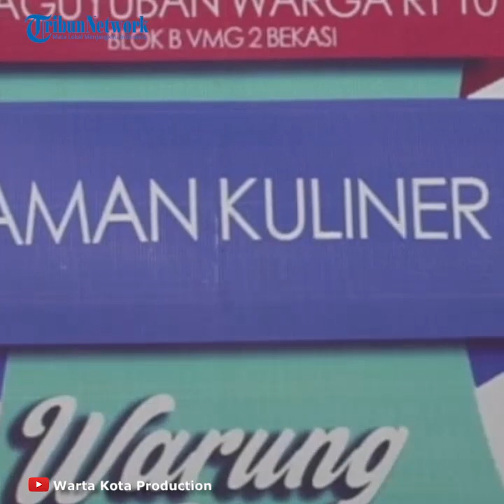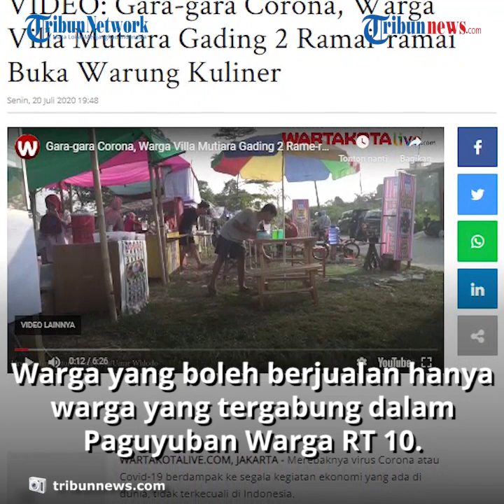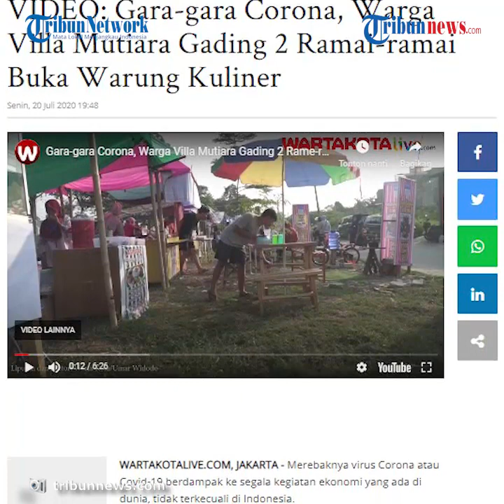Dampak Pandemi Corona, Warga Villa Mutiara Gading 2 di Bekasi Buka Warung Kuliner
TRIBUN-VIDEO.COM, JAKARTA - Merebaknya virus Corona atau Covid-19 berdampak ke segala kegiatan ekonomi yang ada di dunia, tidak terkecuali di Indonesia.

Beberapa usaha industri atau perusahaan juga terkena dampaknya, akibatnya manajemen harus melakukan rasionalisasi karyawan bahkan PHK.

Pemutusan Hubungan Kerja itu juga menimpa beberapa warga Blok B Villa Mutiara Gading 2, Karang Satria, Tambun Utara, Kabupaten Bekasi, Jawa Barat.

Warga terdampak kemudian berinisiatif membuat warung kuliner diatas lahan yang dulunya semak belukar dan menjadi tempat pembuangan sampah liar yang berada di Perumahan Villa Mutiara Gading 2.

Mereka membuat warung kuliner dengan konsep Go Green, selain berjualan warga juga melakukan penghijauan, tujuannya agar lingkungan sekitar tertata rapih, bersih dan asri.

Warga yang boleh berjualan hanya warga penghuni perumahan Villa Mutiara Gading Blok B yang tergabung dalam Paguyuban Warga RT 10.

Mereka menamakan tempat kuliner ini Warung KopiD yang menjual berbagai jenis makanan dan minuman.

Sedangkan mnumannya, Teh Poci Gula Batu, Kopi Long Black, Es Oyen, Es Teler bandung, dan Es Campur.

Mulyadi, salah satu warga yang ikut berjualan mengatakan dibukanya warung KopiD ini untuk membantu warga yang terkena dampak dari Covid-19.

"Warung kuliner ini dibuat untuk menampung warga yang ingin berjualan karena terkena PHK akibat pandemi Covid-19, selain itu kita memanfaatkan lahan kosong yang selama ini tidak terawat dan kotor," ujar Mulyadi.

Warung ini buka dari jam 6 pagi hingga 9 malam, para pengunjung selain bisa mencicipi berbagai macam kuliner juga bisa surfing di dunia maya karena tersedia jaringan wifi.id.

Laporan: Warta Kota/Umar Widodo
Editor Video: Umar Widodo

Artikel ini telah tayang di Wartakotalive dengan judul VIDEO: Gara-gara Corona, Warga Villa Mutiara Gading 2 Ramai-ramai Buka Warung Kuliner,
Penulis: Umar Widodo
Editor: Umar Widodo